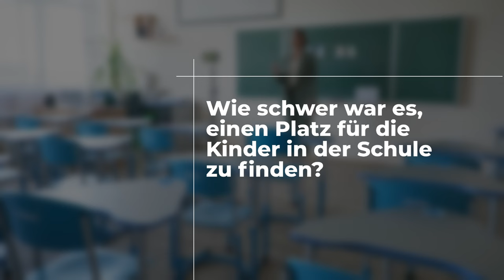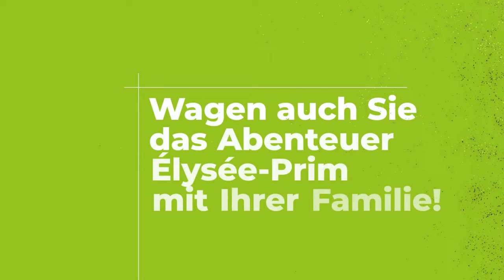Frankreich mit Familie: Birthe & Berit berichten über ihre Erfahrung mit dem Élysée-Prim-Programm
Sie arbeiten in Deutschland an einer Grundschule oder unterrichten Französisch in Klasse 5 und 6? Sie sind Erzieher*in der Stadt Dresden oder München?

Mit dem Élysée-Prim-Programm können Sie unter Lohnfortzahlung für ein Schuljahr freigestellt werden und ein oder zwei Schuljahre lang Deutsch an französischen Grundschulen unterrichten. Sprachkenntnisse in Französisch sind erwünscht, aber für Grundschullehrkräfte und Erzieher*innen nicht unbedingt erforderlich. Sie möchten Ihre Familie mitnehmen? Auch das ist möglich, wie Birthe und Berit berichten.

00:23 Das Elysée-Prim-Programm

01:25 Mit der Familie umziehen

02:32 Sprachbarriere

03:15 Lustige Anekdote

04:16 Bilanz

Suivez-nous aussi sur : / Folgen Sie uns auch auf: ► Facebook ► Twitter ► Instagram ► LinkedIn TikTok